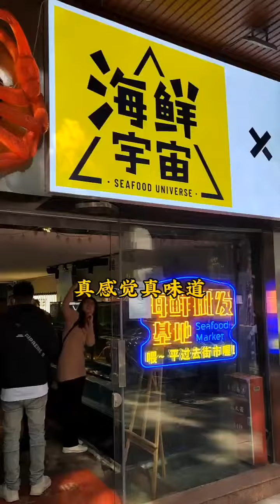廣州美食惠福東路 海鮮宇宙